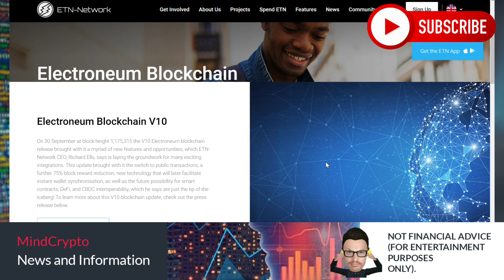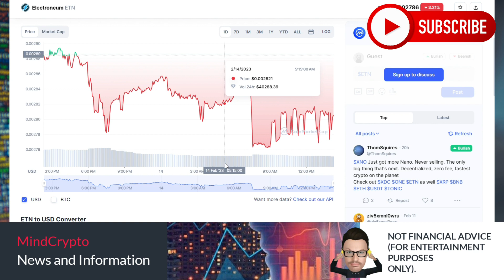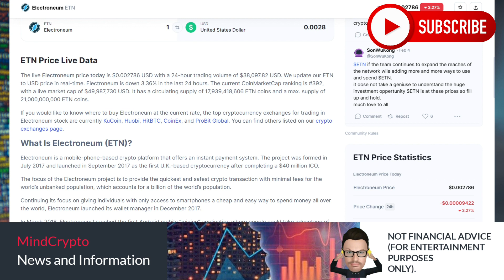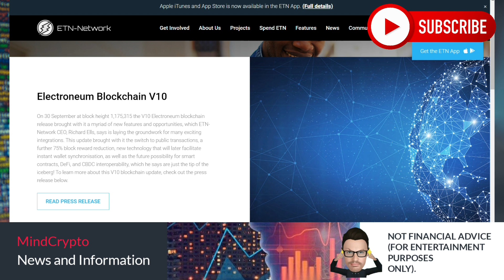🚨 Electroneum ETN🚀 ⚠️ 100x 💎 SMART CONTRACTS, DEFi, UK CBDC Interoperability (Not Financial Advice)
This video is about Electroneum- Huge ETN update you need to see. Electroneum Update, ETN Update, ETN News Latest News. Building utility and partnerships with the digital pound foundation, Ripple and Quant.

Hi Im Mind Crypto bringing you crypto news & information regarding the cryptocurrency market. The content on my channel will focus on news, crypto psychology insights and overall guides regarding QNT, XRP, Bitcoin, Ethereum,

⭐Deposit more than $50 and Receive 100 USDT trading fee rebate voucher on BINANCE;